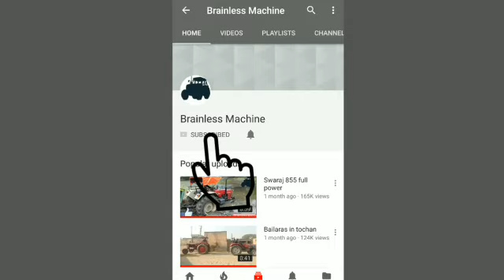Eicher 241 + jhon Deere 5310 vs sugarcane trolley in Haryana India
Eicher 241 + jhon Deere 5310 vs sugarcane trolley in Haryana Jat drive tractor very good